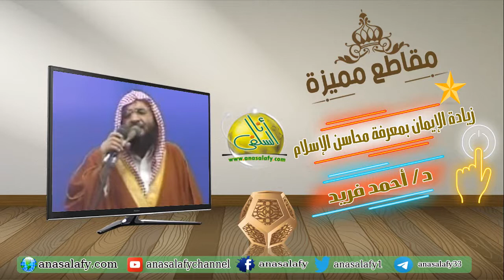زيادة الإيمان بمعرفة محاسن الإسلام (مقطع). د/ أحمد فريد